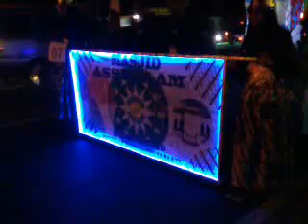Saat ada Raksasa Lewat Jalan Raya .. ya Macetlah Semua..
Saat ada Raksasa Lewat Jalan Raya .. ya Macetlah Semua video 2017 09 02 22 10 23

Lomba Takbiran Kecamatan Piyungan Bantul Yogyakarta